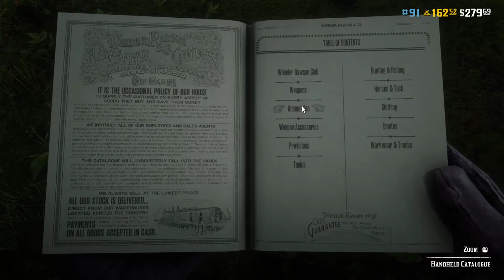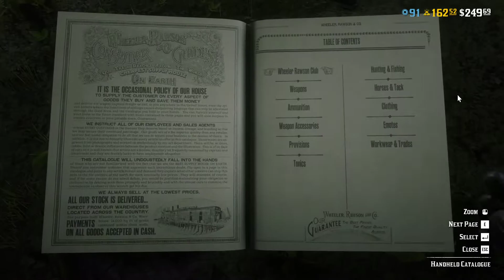RDR2 Björn, efterlyst och vilda blommor